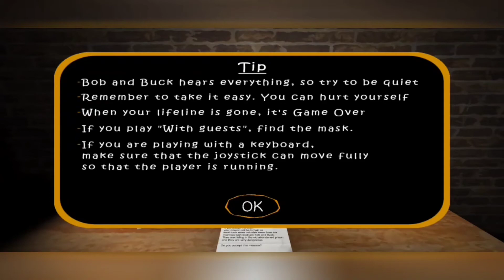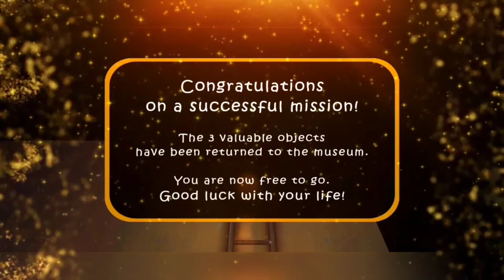Escapando de los gemelos y encontrar los objetos valiosos, nueva actualización | Santiapardo Iramrey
Hola a todos mis príncipes y mis princesas, como están espero que estén súper bien y sean bienvenidos nuevamente a mi súper canal: Santiapardo Iramrey, el día de hoy mis amigos les traigo este juego nuevamente, que se llama "The twins" los gemelos mis amigos, por que hay una nueva actualización de este juego, por que hay nuevos lugares, nueva arma, nuevos objetos, entre otras más, que esta muy padre eh increible, por que les voy a dar a conocer en este video, todo lo nuevo que hay, por que encontré una imagen muy importante y yo se que todos ustedes se van a sorprender, así es que vean este video completo, para que sepan, que esconden detrás de estos hermanos gemelos mis príncipes y mis princesas, espero que les guste el video, dejen su buen like, compartan el video y siganme en mis redes sociales, por favor:😱😵😎👇

Así es que, nos vemos, hasta la próxima, en un próximo vídeo, cuídense mis príncipes y mis princesas, adiós. 🎊🥳🎉🤩😱😵😎🐆🤴